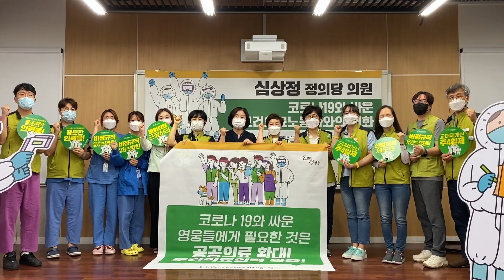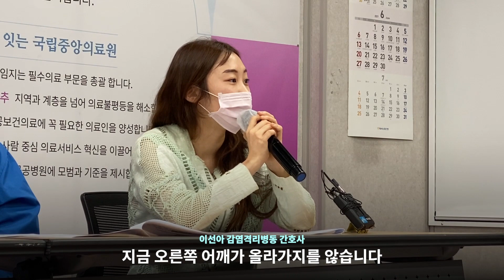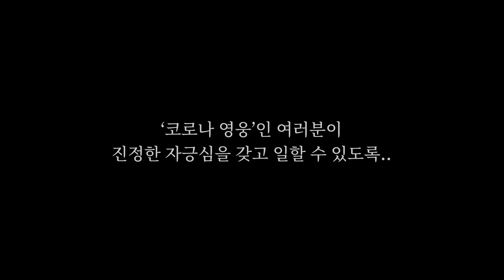코로나 영웅, 그러나 1년 안에 44.7%가 그만두는 직업, 현장의 간호사분들을 만났습니다 | 지워진 사람들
이 영상을 봐주십시오.
그리고 분투하는 간호사들을
함께 격려해주십시오.

어제 코로나19 치료의 사령탑 국립중앙의료원을 방문했습니다. 그리고 1년 반 동안 코로나19 최전선에서 환자들의 생명을 지켜주신 우리 간호사님들을 만나뵀습니다.

처음에는 현장에서 신발에 땀이 차도록 분투하는 의료진들에게 혹시라도 지장을 드릴까 조심스러웠는데, 정기현 원장님과 보건의료노조에서 불러주셔서 정말 귀한 시간이 됐습니다.

“간호사 중에 44.7%가 1년 안에 그만둔다. 이것은 다른 산업 4.8%에 비하면 9배나 높은 수치다.”

“1년 반 동안이나 과중된 과로, 그리고 폭염 때문에 더 이상 버틸 수가 없다”

“간호사 10명 중 7명은 정신적으로도 어려움을 겪고 있다.”

일선 간호사들의 생생한 목소리를 들으면서 정말 미안하고 부끄러운 심정이었습니다. 흐느끼며 말을 잇지 못하는 간호사들과 부둥켜 안으며 저도 울었습니다.

우리 자신과 가족들의 생명을 지켜주는 의료진들께 우리 시민들 모두 감사한 마음을 갖고 있을 것입니다. 그러나 이 재앙의 현장을 더이상 그들의 사투에만 맡겨둘 수 없습니다. '코로나 영웅'들이 1년 반동안 가중된 과로, 폭염과 감염 위험을 버텨왔고 이제는 더이상 버틸 수 없는 상황이라는 것이 절절하게 느껴졌습니다.

“환자 치료하다가 간호사들이 환자 되어 이 자리를 떠나면, 누가 코로나에 맞서나요?”

이 문제에 대해 정부와 정치권에서 해법을 내놓아야 합니다. 확진자가 2천명이 되고 델타변이 감염 확대로 집단 면역도 지연되고 있는 상황이기 때문에, 이제는 위드코로나시대를 대비한 근본 대책이 필요한 시기입니다. 그 대책의 핵심은 공공의료체계 확대, 보건인력확충이 되어야 합니다.

또 무엇보다 간호사들의 교대근무 문제 등 근로조건이 개선되어야 합니다. 간호사 여러분들을 비롯한 보건의료노동자들께서 ‘코로나 영웅’으로 진정한 자긍심을 갖고 일하며 또 그 자리에서 정년퇴임 할 수 있도록, 제가 최선을 다하겠다는 약속 올립니다.